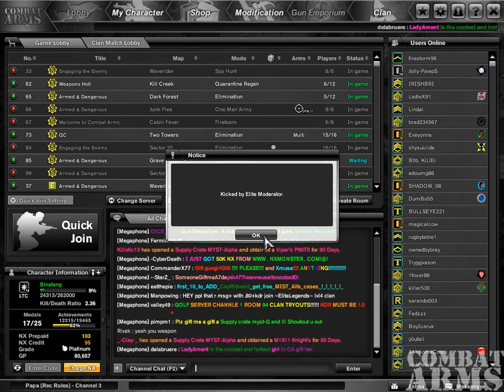Part 2 of the Rage Kick from Dude_Miester of "WestCoastKillers".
Here is the game play and the Rage Kick at the end. I actually had a pretty good game too. :)

IGN-  Dude_Miester

Clan-  WestCoastKillers